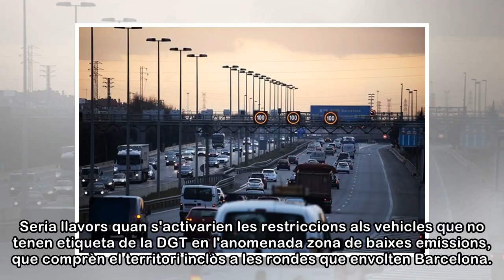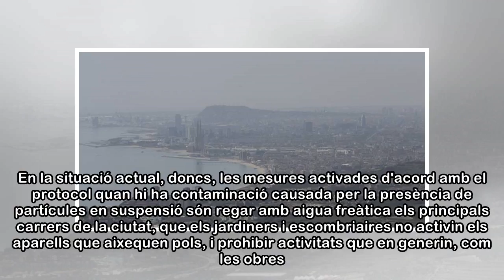Barcelona registra alts nivells de contaminació per partícules però no restringeix el trànsit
La pols africana que va irrompre dissabte segueix present a l'aire a l'àrea de Barcelona i 40 municipis més, i el bon temps no fa preveure que la situació millori durant les properes 24 hores, per la ...